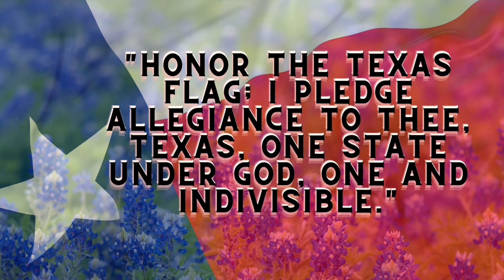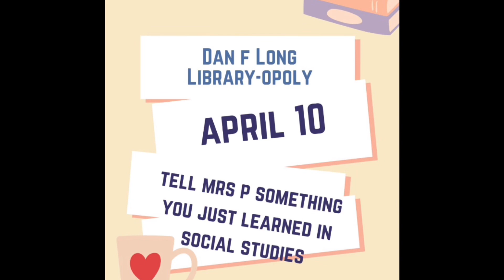Keeping up with the Falcons ‘24 #124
Announcements for Wednesday April 10, 2024